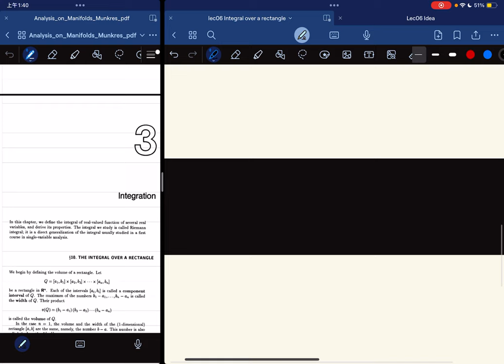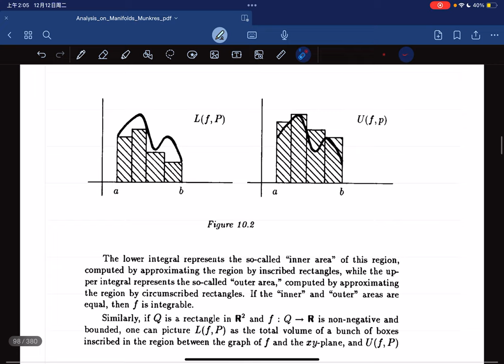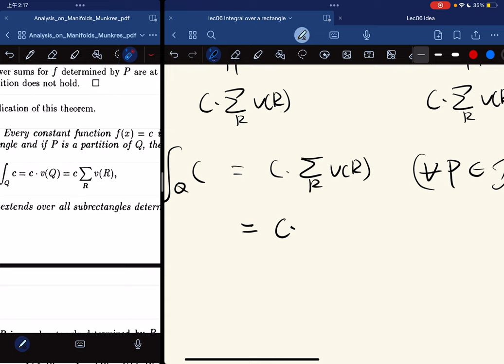（Munkres) Analysis Lec06 Integral over rectangle, Riemann Condition